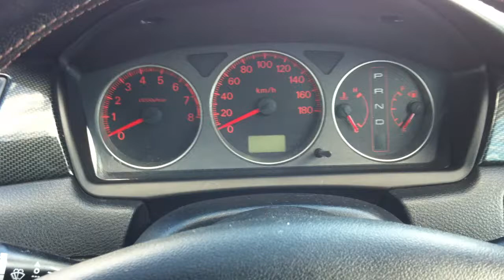2002 Mitsubishi LancerCedia 1.8 Ralliart CS5W speedometer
2002 Mitsubishi LancerCedia 1.8 Ralliart CS5W speedometer